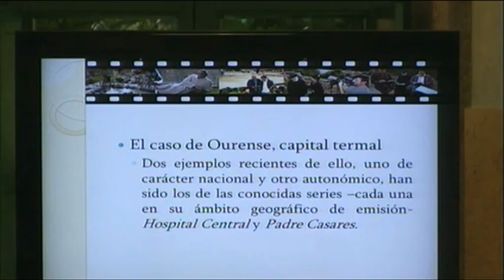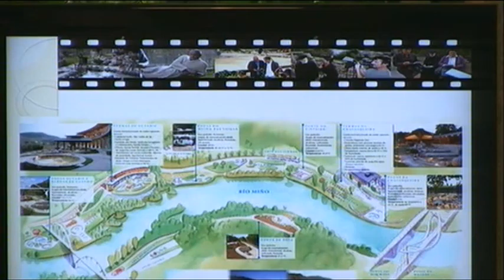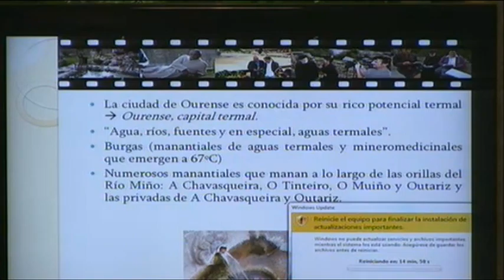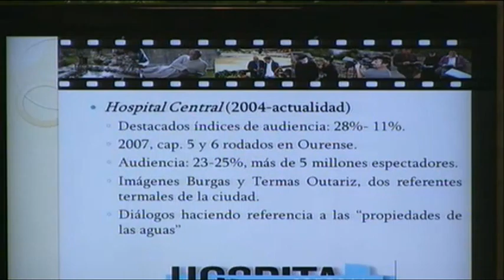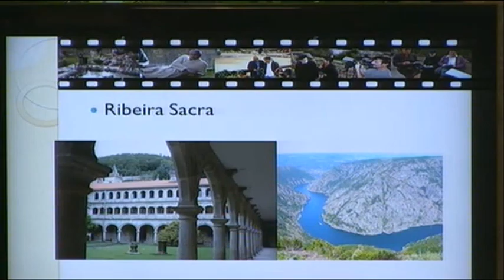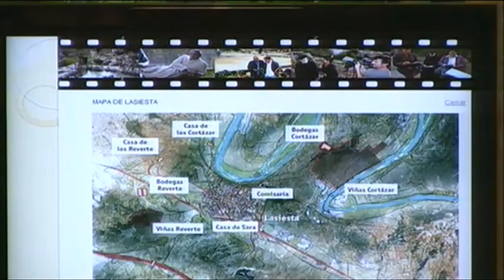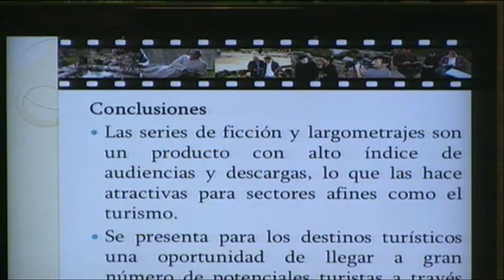A divulgación da ciencia, a proxección do patrimonio e a cultura na promoción turística (II)